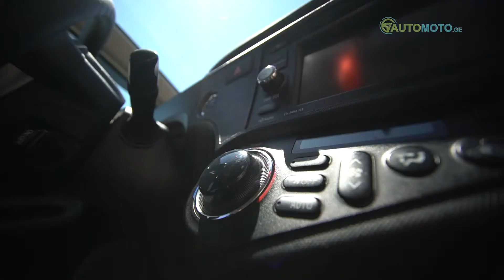Automoto.ge - Toyota Aqua - მოკლე მიმოხილვა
დამკვეთი - Automoto.ge
რეჟისორი, ოპერატორი, მონტაჟი,
ხმის რეჟისორი - მიხეილ ჭიჭიბოშვილი

ჩვენ ვიცით რა გჭიედებათ თქვენ!
ხრისხი და ინდივიდუალური მიდგომა
ცვლილება უკეთესობისკენ
ხელმისაწვდომი ფასები

დაგვიკავშირდით:
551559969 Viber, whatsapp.